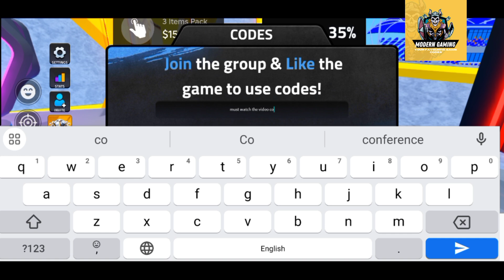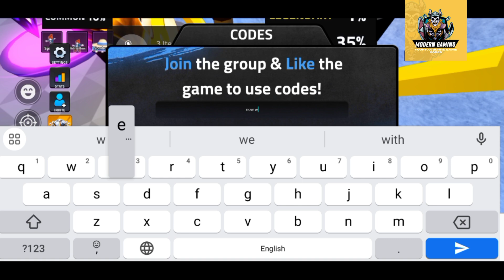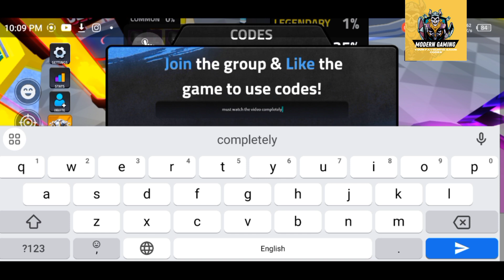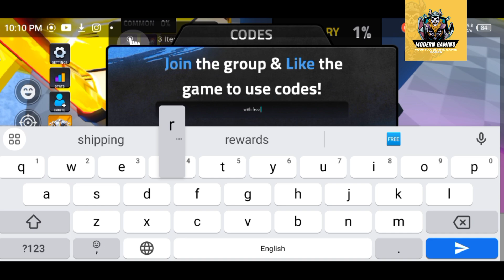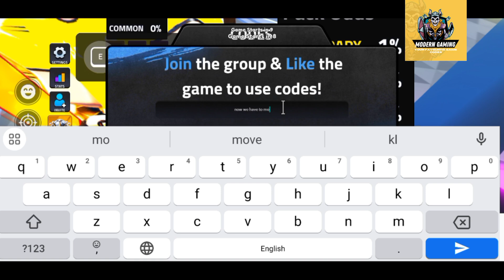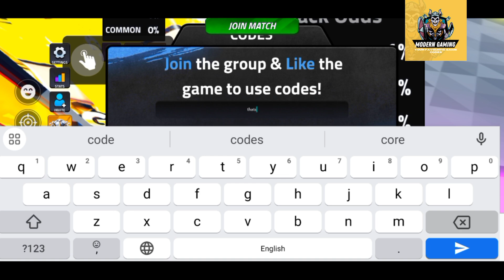🟤 HUGE UPD 🟤 ROBLOX ULTIMATE SOCCER CODES - ULTIMATE SOCCER CODES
Welcome Guys

Finally all new and working codes are here, yes do watch fully and grab all these awesome codes waiting for all of you guys.

Thanks